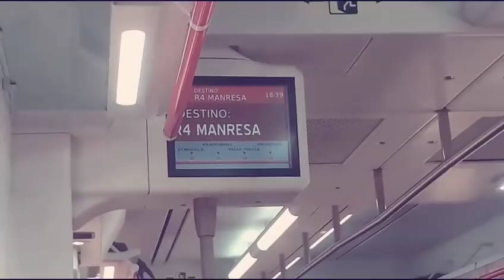يوم وصول صديقي من ألمانيا إلى برشلونة وكانت المفاجأة 🤣🤣vlog 24